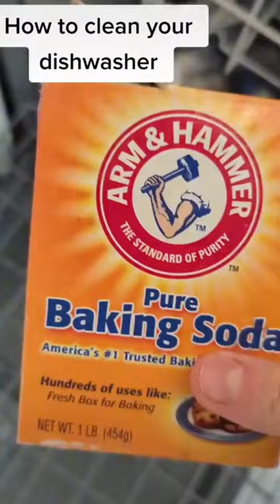How to clean your dishwasher! Baking Soda & White Wine Vinegar!